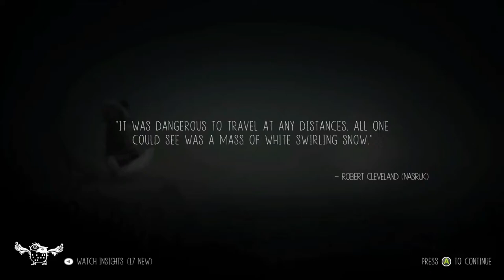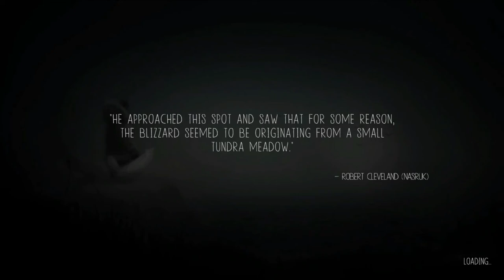NEVER ALONE Playthrough Part 5! REBORN!! THE BAD MAN RETURNS!!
Welcome back to part 5 of Never Alone.  This is the second to the last chapter in this series.  No spoilers here, watch and see what happens to the Fox and Nuna, after their last encounter with the Bad Man!!